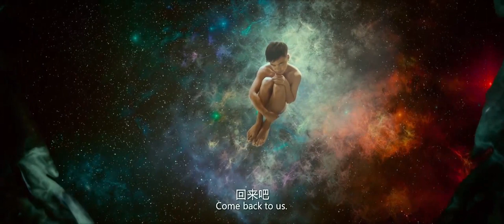Muscular Chinese Guy Alien Transformation and Revert ft. 王宝强 (Wang Baoqiang)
Tang Liguo ( Wang Baoqiang ) , who was at a low point in his life and career, lived in depression. One day, an alien from the planet Kepler came to Earth to collect human samples and broke into Tang Liguo's life. A series of ridiculous and fantastic things happened one after another.